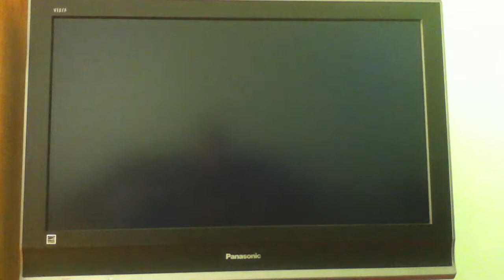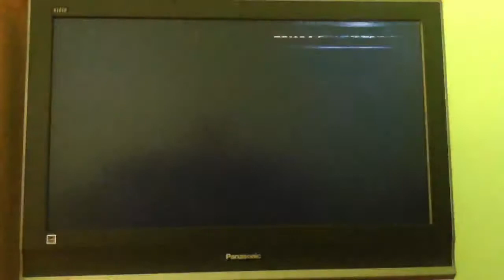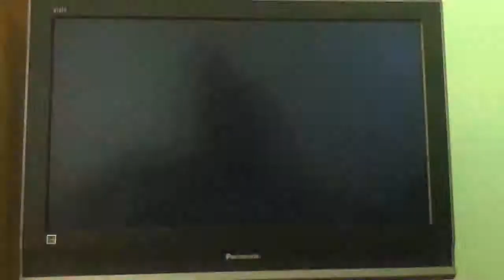Course Dans Le Monde !